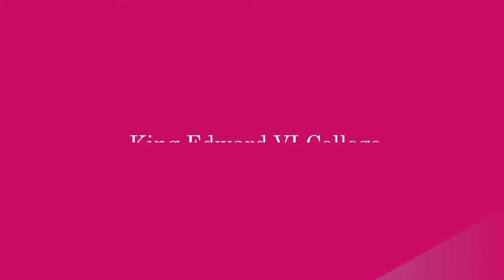KEC - Apply Now - Just Sound FX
At the start of 2018, we released the trailer for King Edward VI college 'Apply Now' video.

Here is that same video, with the SOUND EFFECTS I added that dramatically changed the way it feels when you watch it.

Sound is just as important as 'image' in any marketing video. The audience don't necessarily know what good sound quality sounds like, they expect it to always be good, right?

But as soon as the audience hear poor sound quality, they'll be quick to judge because it isn't what they are used to as a day to day consumer of audio quality.

This can make a big difference to how they then view the video and who created it.

Filmed with our Sony A7sMK2, this was a great opportunity for Brett to get creative not only with filming but with the editing as well. Creating motion graphics using Adobe's After Effects, Premiere, Red Giant and Video Copilot's 'Element 3D. This powerful combination allowed Brett to create some truly inspiring videos for the college.